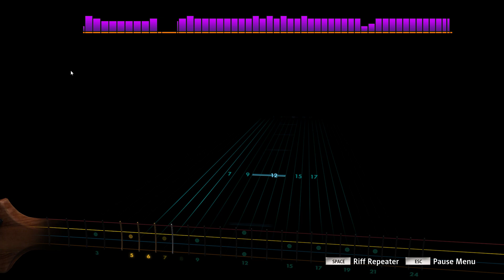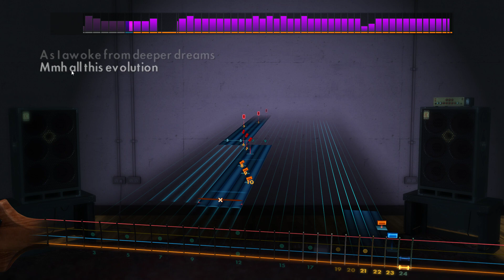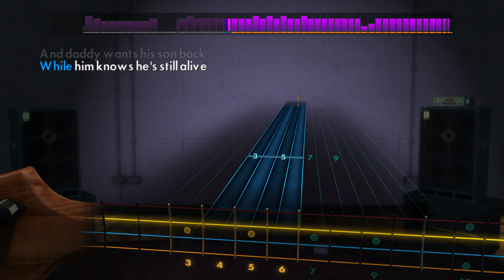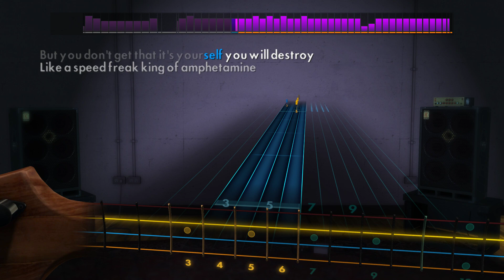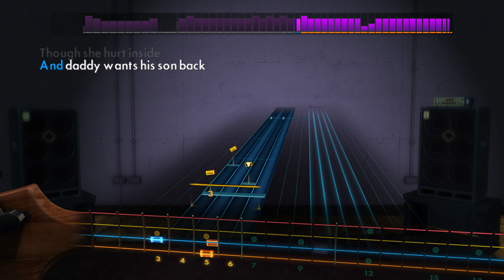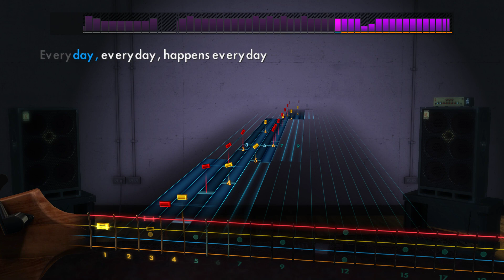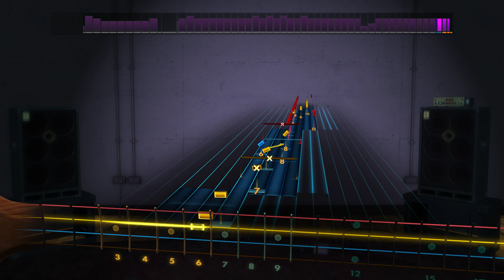Rocksmith 2014 CDLC Bass - Just Another Story / Jamiroquai